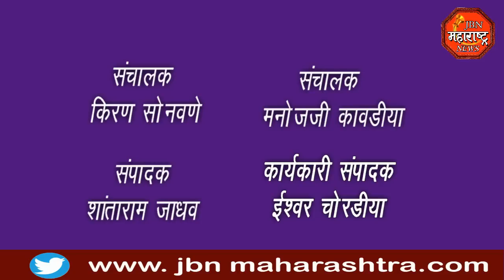राष्ट्रवादीच्या पत्रकार परिषदेत उपनगर अध्यक्षांच्या प्रभागातील समस्यांचा वाचला पाढा